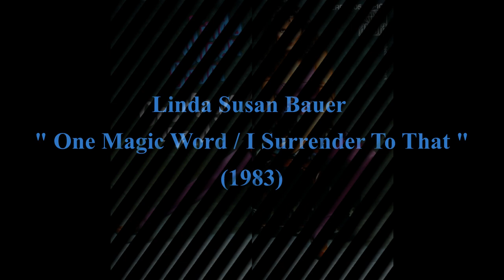Linda Susan Bauer " One Magic Word / I Surrender To That " (1983) 7" Single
1.  One Magic Word   (3:40)
2.  I Surrender To That  (3:59)
Produced by Jack White